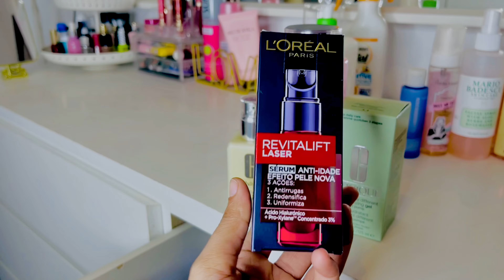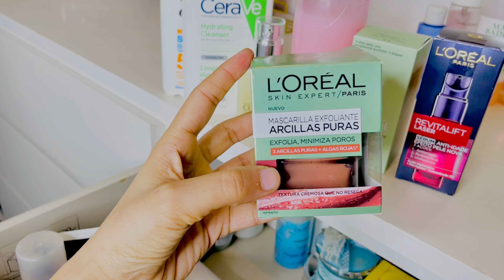teenager Skin care vanity tour || Daily skin care routine Vlog | #1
hello .
          everyone ,In this captivating and informative video, we present a mesmerizing skin care vanity tour, showcasing the daily skin care routine vlog. We delve into the realms of self-care and beauty, sharing valuable insights and tips on how to achieve a healthy and radiant complexion. From luxurious skincare products to tried-and-true rituals, this video is a must-watch for all skin care enthusiasts, novices, and experts alike. Join us on this journey as we explore the essential steps to nurture and pamper your skin. Get ready to indulge in an immersive experience that will leave you inspired, informed, and eager to elevate your own skin care regime!

realted topic :

skin care vanity tour

skincare vanity tour

my skincare collection and vanity tour

my makeup vanity tour

organizing my skincare vanity

skincare vanity

skincare and makeup tour

skincare and makeup collection

doing my skincare and makeup

vanity tour skincare

makeup and skincare collection

makeup and skincare tour

skin care room tour

organising my beauty room

white vanity tour

my new vanity tour

room tour with makeup vanity

my small vanity tour

my makeup and skincare collection

what's in my skincare

my huge skincare collection